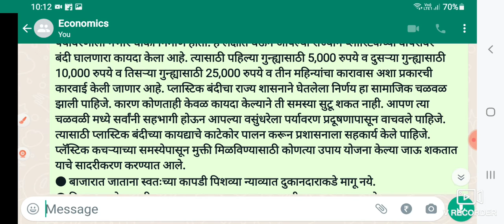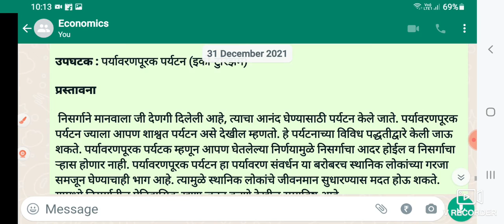12 वी | पर्यावरण व जलसूरक्षा | सेमिनार सादरीकरण व अहवाल लेखन by Devane V.G. SMJr.College Khatgaon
*सेमिनार अहवाल क्रमांक 8*

 *मुख्य घटक :* पर्यावरण संरक्षण पद्धती

*उपघटक :* पर्यावरणपूरक पर्यटन (इको-टुरिझम)

*प्रस्तावना*

 निसर्गाने मानवाला जी देणगी दिलेली आहे, त्याचा आनंद घेण्यासाठी पर्यटन केले जाते. पर्यावरणपूरक पर्यटन ज्याला आपण शाश्वत पर्यटन असे देखील म्हणतो. हे पर्यटनाच्या विविध पद्धतीद्वारे केली जाऊ शकते. पर्यावरणपूरक पर्यटक म्हणून आपण घेतलेल्या निर्णयामुळे निसर्गाचा आदर होईल व निसर्गाचा ऱ्हास होणार नाही. पर्यावरणपूरक पर्यटन हा पर्यावरण संवर्धन या बरोबरच स्थानिक लोकांच्या गरजा समजून घेण्याचाही भाग आहे. त्यामुळे स्थानिक लोकांचे जीवनमान सुधारण्यास मदत होऊ शकते. यामध्ये निसर्गातील ऐतिहासिक खुणा जतन करणे देखील समाविष्ट आहे.
 आंतरराष्ट्रीय पर्यटन सोसायटीकडून पर्यावरणपूरक पर्यटनाची खालील प्रमाणे तत्त्वे सांगितलेली आहेत.
पर्यटन करत असताना पर्यटकांनी कसं वागलं पाहिजे? काय करावं? आणि काय करु नये? याबाबतीत जाणीव जागृती निर्माण करण्यासाठी पर्यावरणपूरक पर्यटन eco-tourism हा विषय सेमिनार साठी निवडण्यात आला.

 *सादरीकरण*

आंतरराष्ट्रीय पर्यटन सोसायटीकडून पर्यावरणपूरक पर्यटनाची कोणती तत्वे सांगितली आहेत व त्याचे पालन कसे करावे हे सादर करण्यात आले.
 ● शारीरिक, सामाजिक व मानसिक वर्तणुकीचा पर्यावरणावर होणारा परिणाम कमी करा.
● पर्यावरणीय आणि संस्कृतीक जागरूकता आणि आदर निर्माण करा.
● पर्यटक आणि स्थानिक लोकांना सकारात्मक व अविस्मरणीय अनुभव द्या.
 ● स्थानिक लोक आणि पर्यटन उद्योग या दोघांसाठी आर्थिक लाभ निर्माण करा.
● पर्यावरणावर कमी प्रभाव करणारे बांधकाम व सुविधांची रचना कार्यान्वित करा.

 इको टुरिझमसाठी पर्यटकांनी काय करायला पाहिजे? याची चर्चा करण्यात आली.
● वन्य प्राणी बघण्यासाठी संपूर्ण  शांतता आणि शिस्त राखा.
● लहान गटाला प्राधान्य दयावे.
● पहाटे आणि संध्याकाळी जंगलांना भेट दयावी.
● जंगलात जाताना मार्गदर्शकाची मदत घ्या.
● ट्रेकर्सनी त्यांच्या सुरक्षेची काळजी घ्यावी.
● धुम्रपान टाळा.
● प्राण्यांचा आणि त्यांच्या अधिवासांचा आदर करा.
● कचरा फक्त कचरा पेटीत टाकला जाईल याची खात्री करा.
● ड्रेस कोड चे अनुकरण करा.
योग्य पोशाखात प्राधान्य द्या.
● वन्यजीव घाबरू नयेत यासाठी आवाजाची पातळी किमान ठेवा.
● सर्व वन्य जीवांपासून सुरक्षित अंतर राखा.

 *पर्यटकांनीही हे करू नये*
● कोणत्याही ठिकाणाहून कोणत्याही प्रकारचे वनस्पती आणि प्राणी गोळा करू नका.
 ● गोंगाट करून, पाठलाग करून किंवा प्रकाशझोत टाकून प्राण्यांना त्रास देऊ नका.
 ● मासे आणि प्राणी यांना हाताने खायला घालू नका.

 इको टुरिझम साठीची तत्वे सांगून त्यांच्या साहाय्याने सादरीकरण करण्यात आले.
 आम्ही गटातील पाच विद्यार्थ्यांनी सेमिनार  सादर केला आहे.
 याशिवाय इतर गटातील सेमिनार मध्ये देखील सहभाग नोंदविला आहे. त्यात खालील विषयांचा समावेश होता.

1) लोकसंख्या वाढ
2) ध्वनि प्रदूषण
3) जलप्रदूषण
4) जलव्यवस्थापन
5) वाढते तापमान

विद्यार्थ्याचे नाव .
परीक्षा क्रमांक.
वर्ग. तुकडी. शाखा.